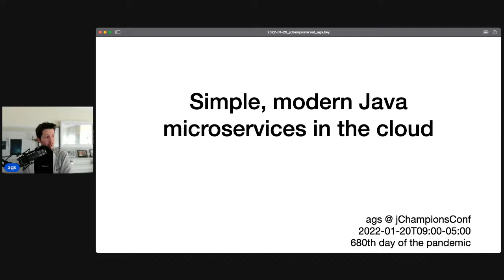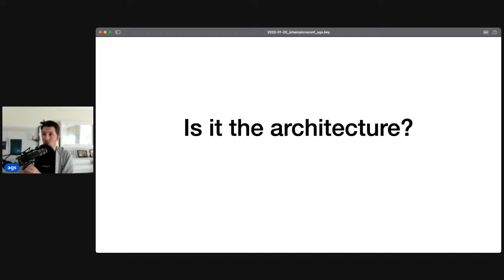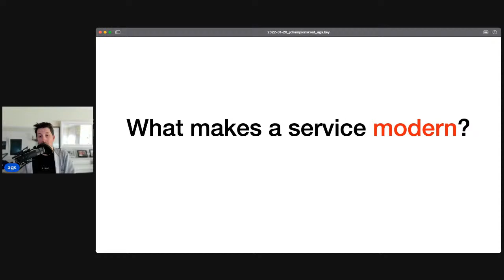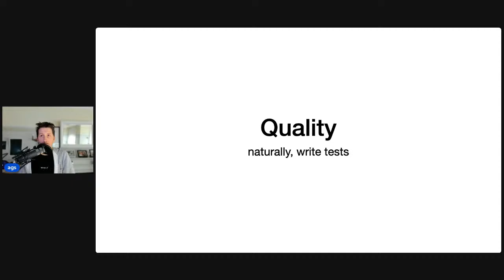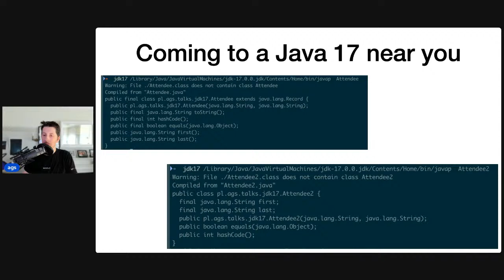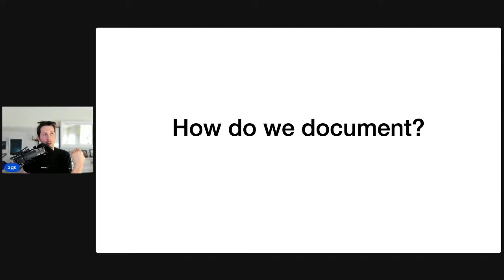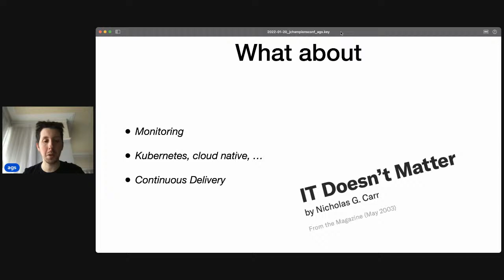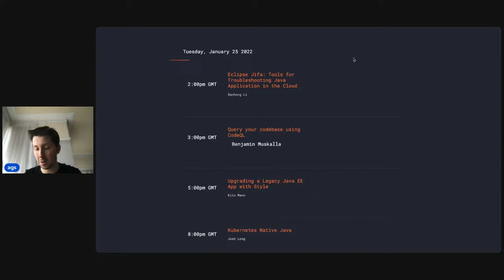Andrzej Grzesik - Simple, modern Java microservices in the cloud